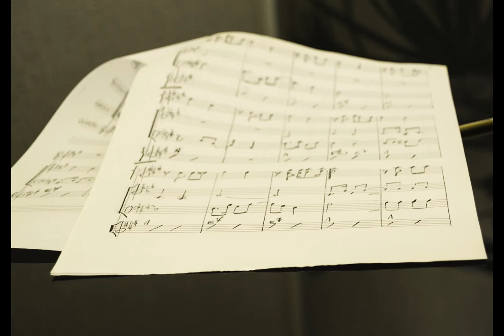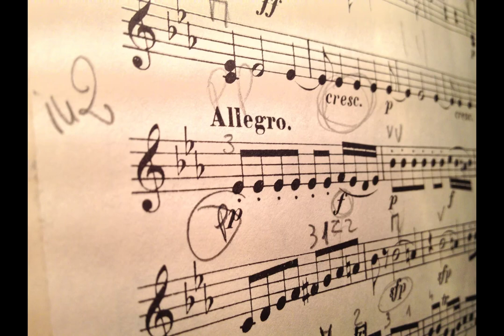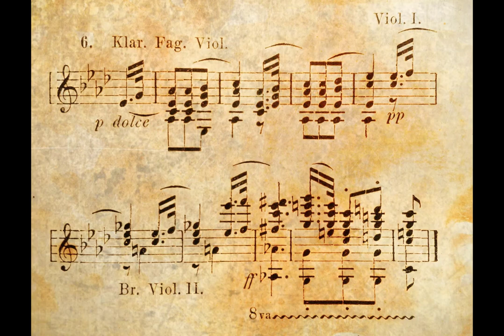Water Music Suite No.2 in D major Georg Friedrich Händel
I used a Microsoft surface to work on this video.